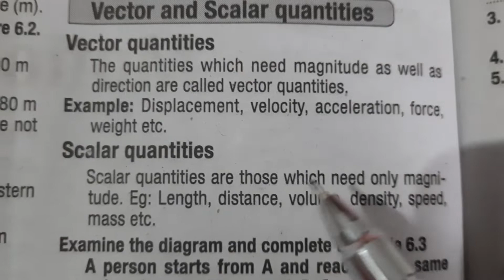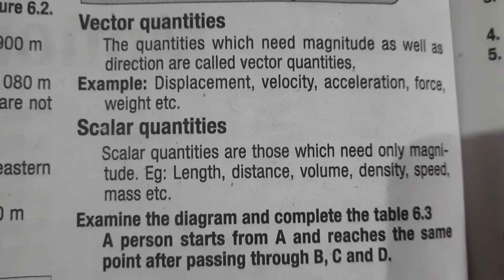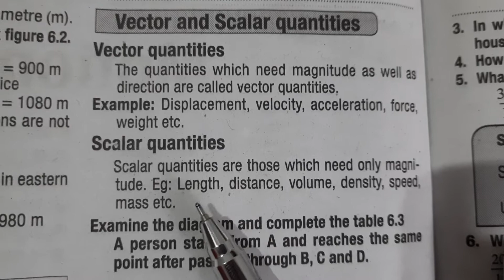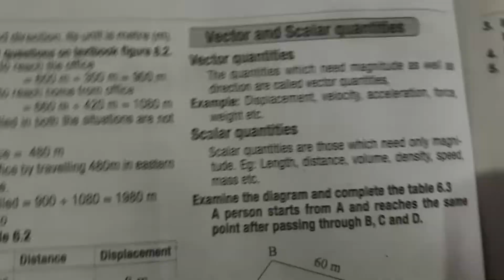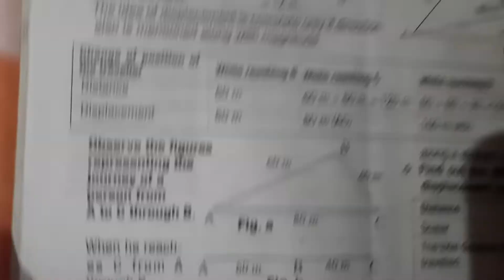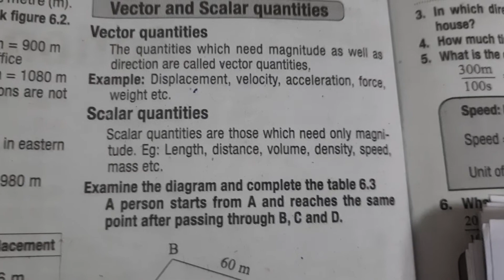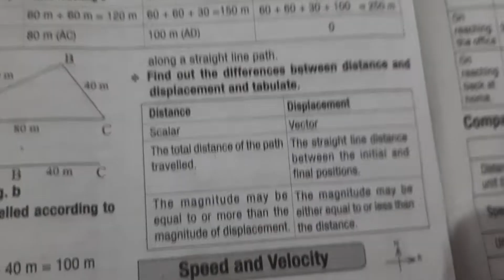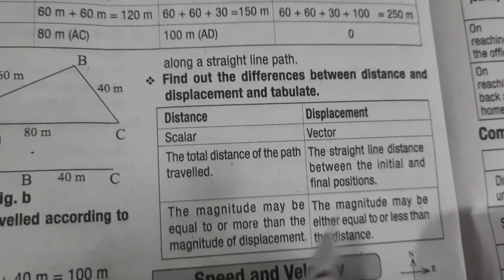CLASS 8 STATE BASIC SCIENCE MOTION PART 2